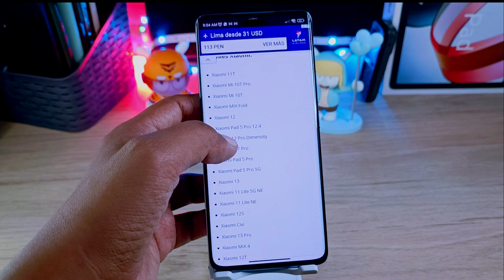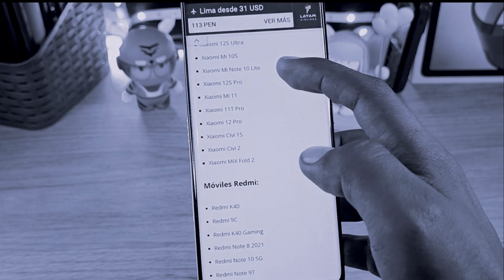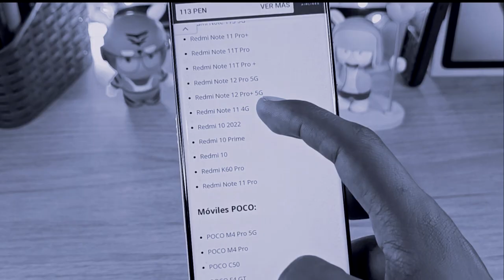91 Teléfonos de Xiaomi recibirán actualización del Parche de Seguridad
91 Teléfonos de Xiaomi recibirán actualización del Parche de Seguridad